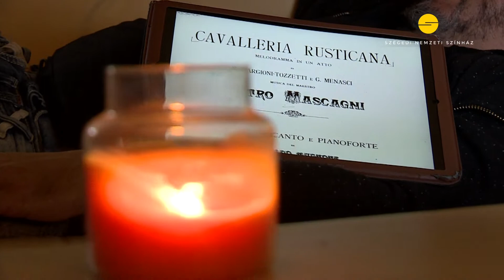Szegedi Nemzeti Színház: Parasztbecsület/ Bajazzók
Pietro Mascagni / Ruggero Leoncavallo
Parasztbecsület / Bajazzók

Két opera egy-egy felvonásban, olasz nyelven, magyar felirattal

Rendezte: Halasi Imre